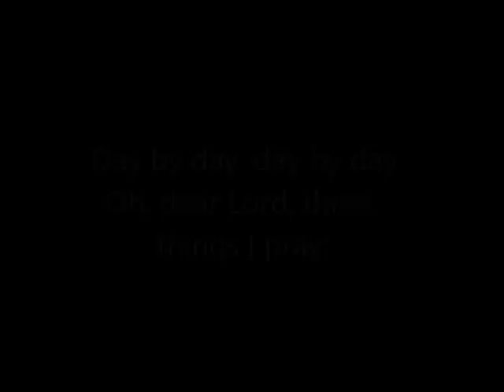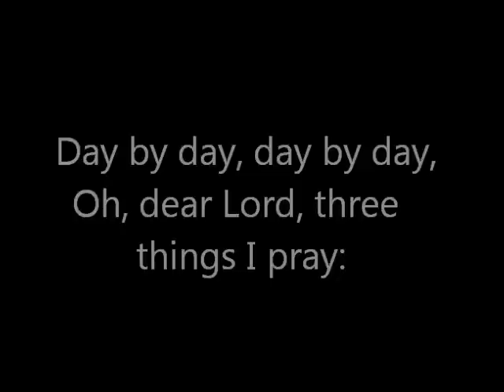DWTL BTL - Day By Day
This song is not ours. :D